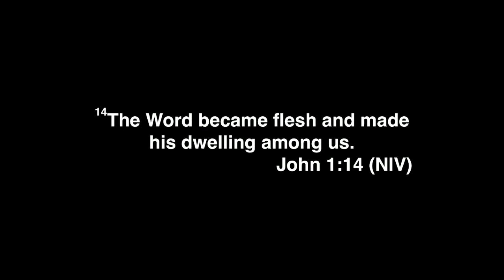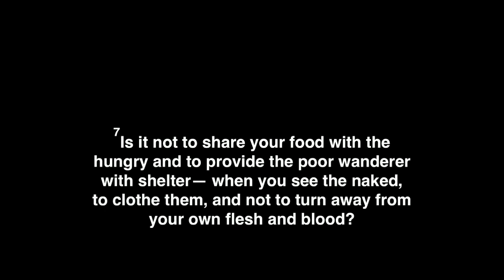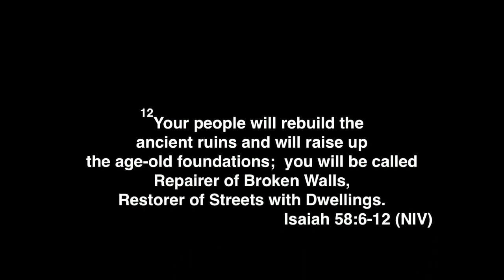3 10 2019 Shalom Aleichem Rev Dave Carpenter